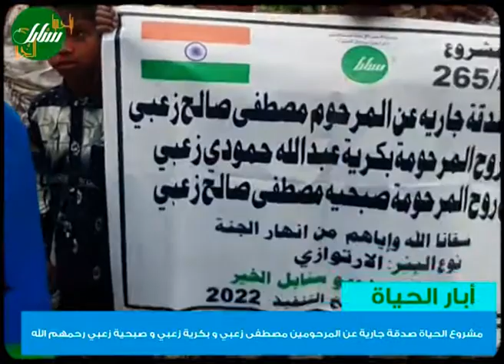مشروع الحياة صدقة جارية عن المرحومين مصطفى زعبي و بكرية زعبي و صبحية زعبي رحمهم الله